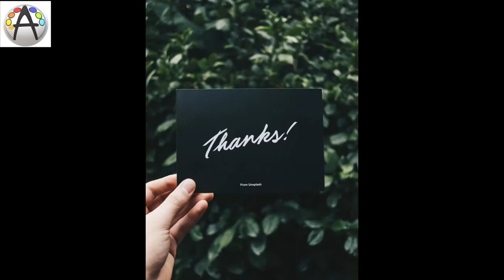Daily Challenge#18 Painting: A Beautiful Horse Portrait || ARTOHOLIC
Easy Horse Painting Tutorial In acrylics || Step By Step || Realistic Horse painting tutorial
ARTOHOLIC ART GALLERY SINCE 1990 OFFERING HIGH QUALITY ARTWORKS CONVERT YOUR IMAGE INTO PAINTING AT AFFORDABLE PRICES.
 on the Given number.
IF YOU WANT TO CUSTOMIZE YOUR ANY PICTURE INTO PAINTING. FEEL FREE TO MESSAGE US.
Where else you can find me:
Music: Calm and peaceful, beautiful piano, Art of silence, precious memories

ARTOHOLIC ART IS EVERYWHERE.